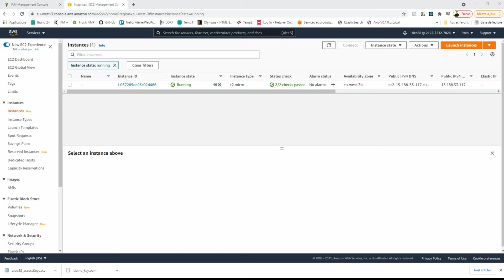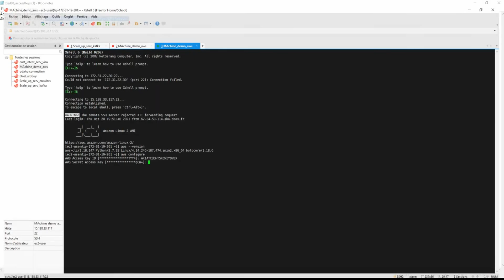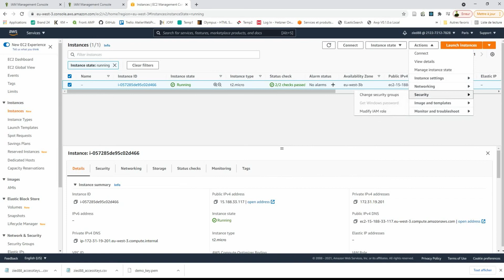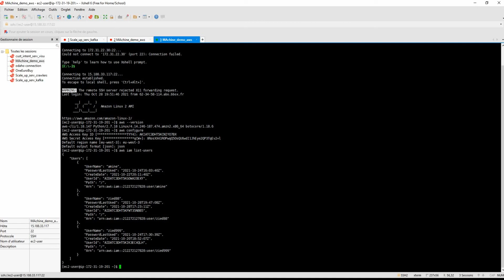11-Configurer aws CLI